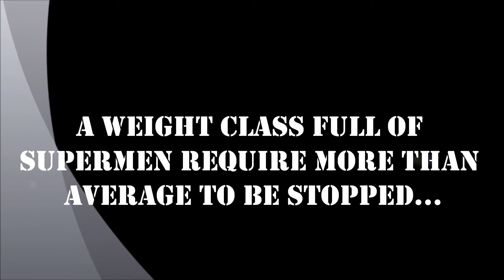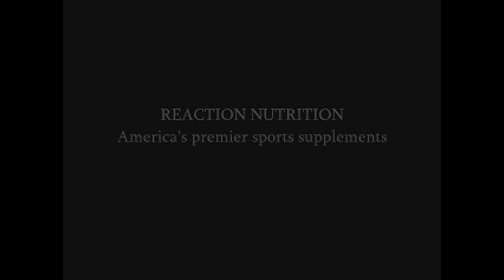2013 NATIONALS - 9 Weeks out - Part 1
Car dead, sled, axle press, prowler